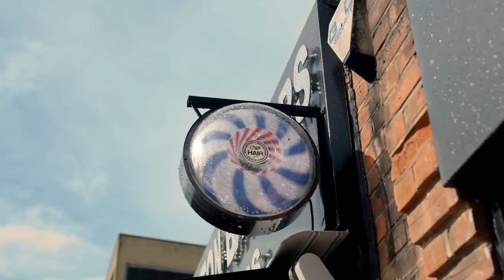Ishq | Garry Sandhu ft Shipra Goyal & Myles Castello | Ikky | Fresh Media Records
Singer - Garry Sandhu ft. Shipra Goyal / Myles Castello
Song - Ishq
Lyrics - Garry Sandhu / Myles Castello
Music - Ikwinder Singh ( Ikky )
Production ( 10+1 uk Mandeep Hundal )
Shipra Goyal Part - Boywithlenz & Arsh Singh
Art work - Yasheen